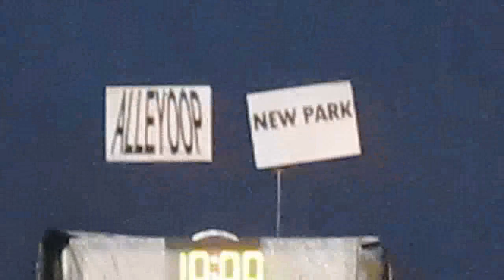RBLHK121014 ALLEYOOP vs NEW PARK chunk 3